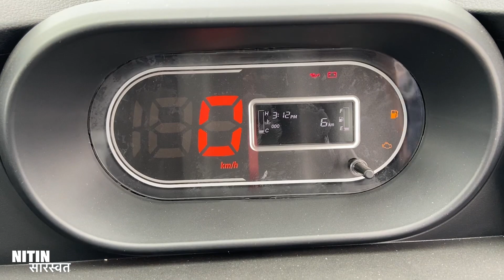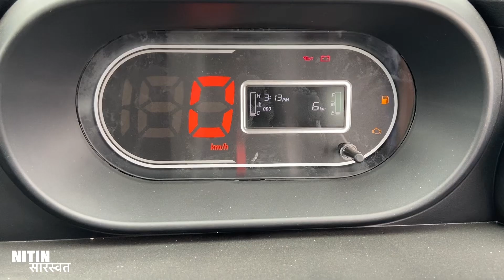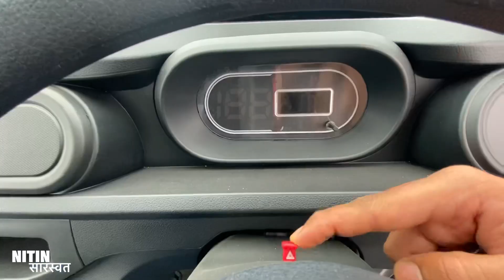इसे कहते है तगड़ा दिमाग़ 👌🏻 || NEW TATA intra v30 hyperdeck 🔥 with company fitted डाला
About video 🚘

Today I brought you the new intra v30 hyperdeck review and specification

Insta I’d 😎
Nitinsaraswats

About me

I Nitin Saraswat from Haldwani uk04 and currently owning Mahindra Scorpio and bullet classic 350

Dhanyawaad 🙏 for being here